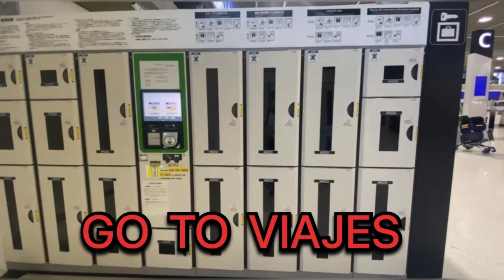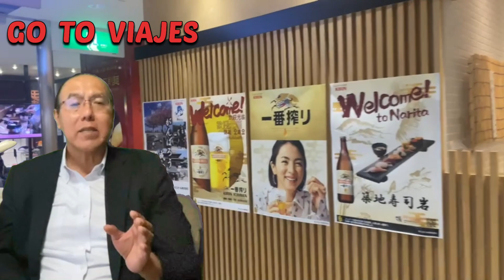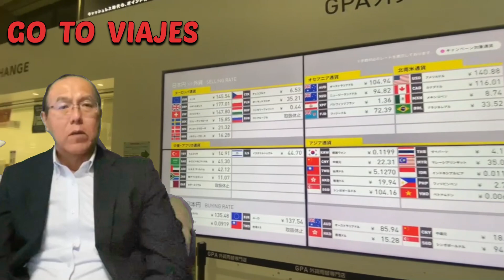SERVICIOS GRATUITOS AREOPUERTO DE JAPON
SIGUENOS...
SI TE GUSTO EL VIDEO REGALAME UN LIKE, COMPARTE, HAS CLIC EN LA CAMPANITA, PARA QUE ASI EL ALGORITMO DE YOUTUBE TE AVISE CADA VEZ QUE SUBAMOS UN VIDEO

AGENCIA DE VIAJES EN PERU (RECOMENDADO):
NOMBRE: " N DESTINOS"
SRA. NOYA ALVARADO.

 CASA BARATAS EN JAPON
NOSOTROS TE PODEMOS AYUDAR, TENEMOS CASAS
POR TODO JAPON ESPERANDO POR TI.
DEJAME UN MENSAJE A ESTE WHATSAPP QUE NOSOTROS
TE ASESORAMOS Y TE AYUDAMOS A ENCONTRAR LA
CASA DE TUS SUENOS.

MAYOR INFORMACION AL TELEF: 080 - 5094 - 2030